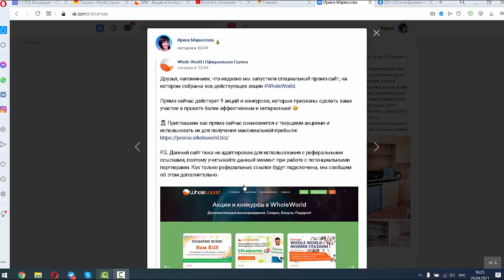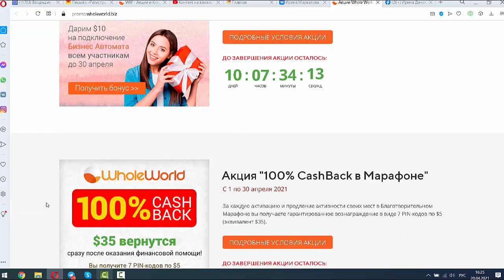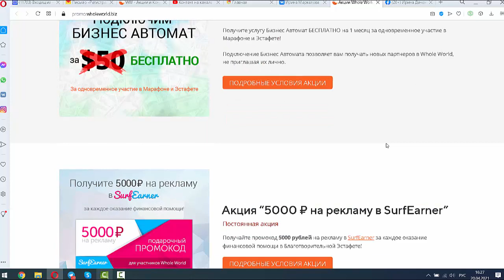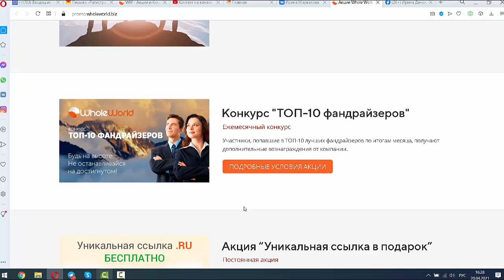Действующие акции и конкурсы в проекте Whole World